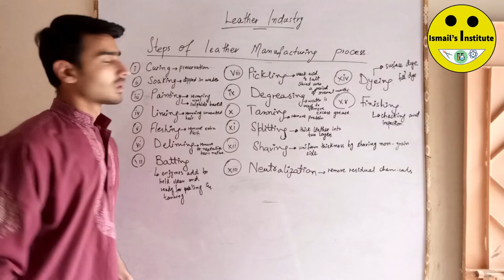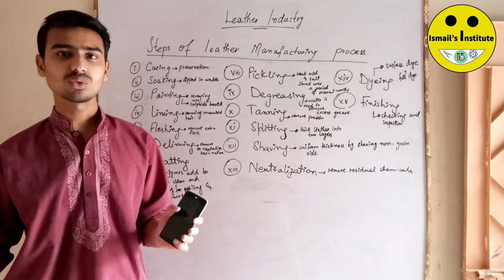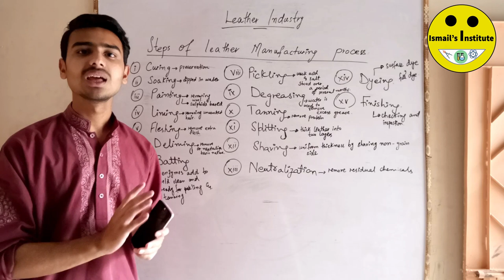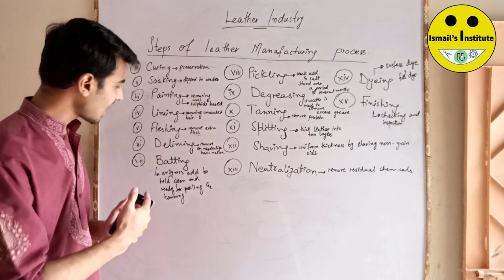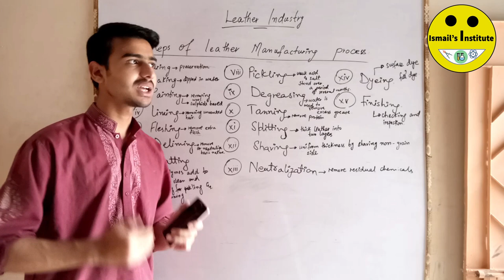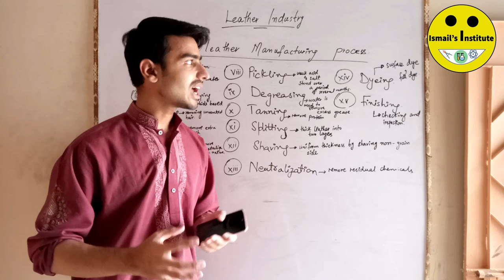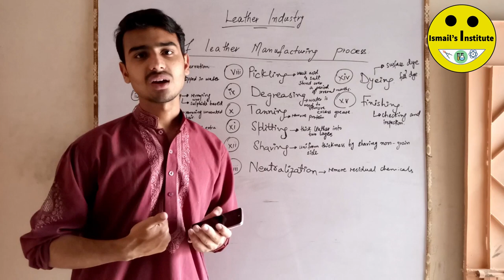Leather Industry| Leather Tanning Process | Steps of leather manufacturing process.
Leather Industry | Steps of leather manufacturing process.